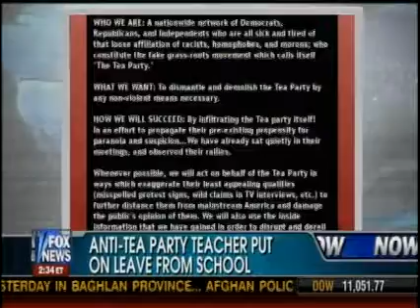Mark Levine on FOX Challenges Right-Wing to Denounce Rush's Obama-Hitler Comparison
Right-wingers distance themselves from crazy tea-party activists who compare President Obama to Adolf Hitler. But they won't distance themselves from Rush Limbaugh who does the same thing.